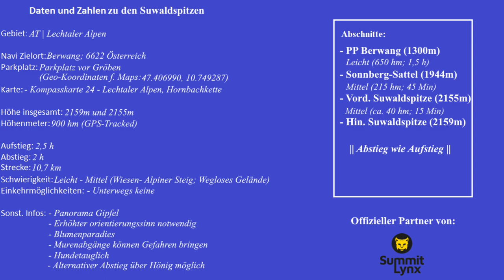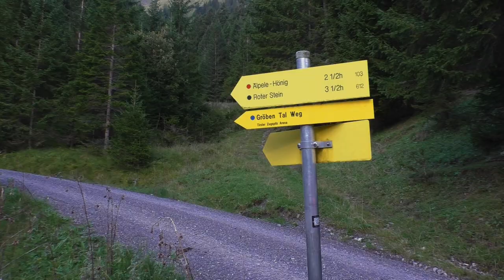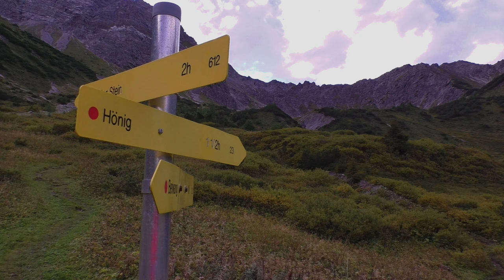Aufstieg zur Vorderen Suwaldspitze (2155m) und Hinteren Suwaldspitze (2159m) | Lechtaler Alpen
Mountour Guide auf dem Weg zum Gipfel der Vorderen Suwaldspitze und Hinteren Suwaldspitze in den Lechtaler Alpen!

Wir zeigen euch hier in einer Video-Tour den Aufstieg zur Vorderen Suwaldspitze und Hinteren Suwaldspitze.

Charakter:

Eine leichte Bergwanderung, die gerade am Ende ein Mindestmaß an Trittsicherheit erfordert.

Der Aufstieg durch das Älpele Tal ist einfach. Lediglich die Rinnen können lange Schnee halten und auch gerne mal etwas an Beschaffenheit einbüßen.

Der Aufstieg zur Vorderen Spitze ist leicht, erfordert aber Orientierungssinn. Die Hintere Spitze ist am Ende weglos und kann rutschig sein. Schwierig wird es aber nicht.

Nicht alle Karten/Apps zeigen die korrekte Aufstiegsvariante!

Die beiden Suwaldspitzen sind kaum aus dem Grat aufragende Doppelgipfel. Nichtsdestotrotz sind sie ein super Ziel für eine Tagestour im Lechtaler Gebiet. Einsam ist man hier aber auch nicht wirklich, da viele Hönig Gänger noch diesen Abstecher mitnehmen.

Durch das Grasgelände ist der Steig ab dem Sonnbergsattel oft schwer zu erkennen und bei Nässe auch mit Vorsicht zu genießen. Von dem einsamen Gipfel eröffnet sich ein prächtige Aussicht – besonders auf die gegenüberliegen schroffen Gipfelformationen vom Roten Stein und der Steinmandlspitze.

Sehr schön ist der Gipfel auch in Verbindung mit einer Rundtour über den Hönig.

Bewertung:

Frequentierung:                        1,5 / 5
technischer Anspruch:            2 / 5
Kondition:                                  3 / 5

Der 3D Flug und zugehöriges Kartenmaterial wurde für euch realisiert mit der Unterstützung von Alpenvereinaktiv und Outdooractive.

Ladet euch die Apps für Unterwegs direkt aus den Appstores.

*) Kompasskarte 24 - Lechtaler Alpen, Hornbachkette